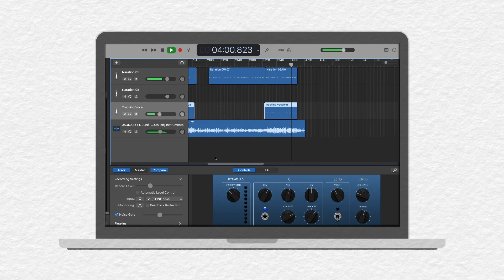แปะหัวใจ - JAONAAY ft. Juné [Cover] by NewGoy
มองข้ามเสียงร้องไปก่อนนะ
แค่อยากทดลองใช้แอพ GarageBand ทำเพลง Cover ครั้งแรกลองดู เห็นแอพมานานแต่ไม่ค่อยได้ใช้
สนุกมากกกกกก อยากให้ลองเล่นกันดู ใช้เวลาไม่นาน แอพฟรีนะคะแต่มันดีจริงๆ
(ขอแค่มีทำนองเพลง หรือใครอยากจะลองใช้เครื่องดนตรีจริงก็ได้นะ เดี๋ยวไว้ลองดู)

My Gear - M1 MacBook Air
App - GarageBand